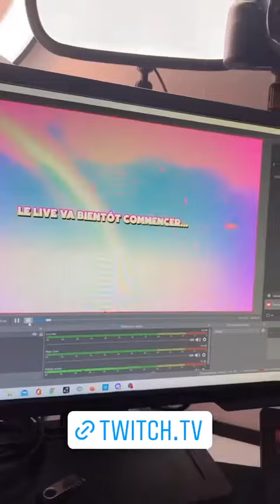BASTIEN GRIMAL - 25 Février 2022